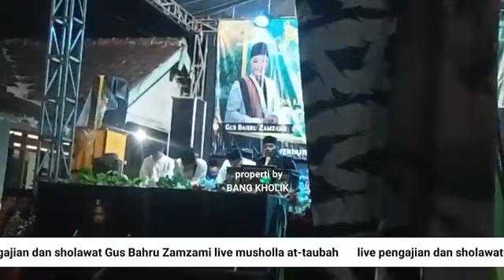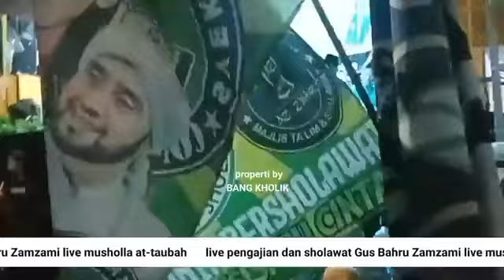pengajian gus Bahru Zamzami live kemiri Kedungsari Tarokan Kediri bos kerupuk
dipublikasikan Minggu 14 Juli 2024